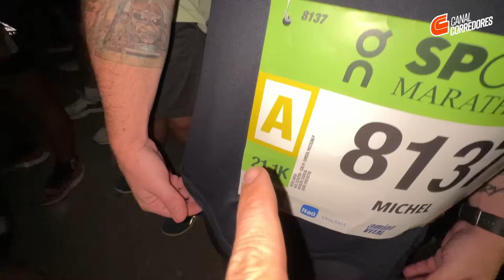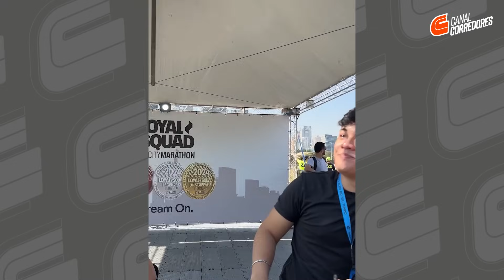SP CITY MARATHON 2024: gigantesca e desafiadora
GRUPO DO CC NO INSTAGRAM PRA DESCONTOS EM PROVAS E PRODUTOS
👕 NOSSA LOJA COM ARTIGOS DO CANAL?
👕 Roupas com tecidos tecnológicos que não esquentam, amassam ou dão odor.
Cupom – CORREDORES10
⌚COMPRE OS RELÓGIOS DA COROS PELO LINK E AJUDE O CANAL (A COROS NÃO POSSUI CUPONS DE DESCONTO)

Use cupom CC5em qualquer prova disponível na vitrine do CC dentro da FOTOP.
🏃♂️ TREINAR PRESENCIAL OU À DISTÂNCIA COM A MOVE BETTER ASSESSORIA ESPORTIVA (a mesma dos caras do canal)?
Diga que conheceu a assessoria pelo Canal Corredores!
Ou no Instagram @valecnissan e @valecrenault

✈️ Quer viajar para correr alguma prova pelo Brasil e pelo mundo? A TURISMO SUB MEDIDA ajeita tudo para você!

Licença para uso de trilha sonora em nossa vinheta:

- License owner:
B81 - Bruno Dini (administrador do canal)